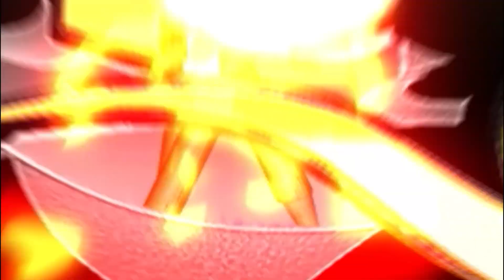World Cup22 के लिए रोहित ने भरा दम तीन ऐसी टीमें जिनका देश नही India से कम बड़ी तैयारी कौन सबसे भारी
World Cup22 के लिए रोहित ने भरा दम तीन ऐसी टीमें जिनका देश नही India से कम बड़ी तैयारी कौन सबसे भारी  | Hindi News